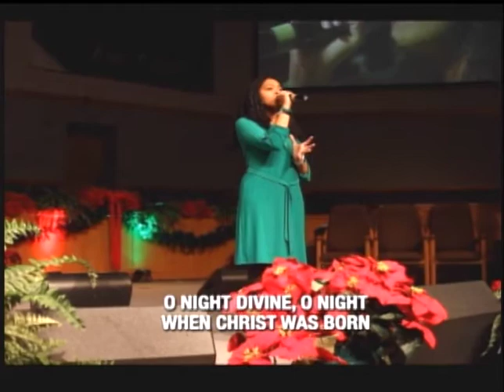Praise and Worship